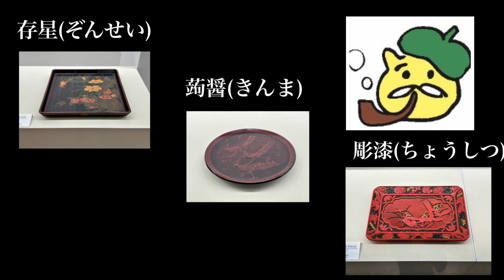おうちでアート鑑賞編 コレクション展「讃岐漆芸ってなんだ？～技法と風景～」＠高松市美術館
香川の伝統工芸として知られる讃岐漆芸。
漆ってどんな素材？讃岐漆芸の三技法「存清・蒟醤・彫漆」って何？
コレクション展出品作品を見ながら、ナビゲーターのキューちゃんとハカセがわかりやすくお話しします！

2022年度コレクション展３　讃岐漆芸ってなんだ？～技法と風景～
会期：2022年11月16日（水曜日）～12月25日（日曜日）
　　　月曜日休館